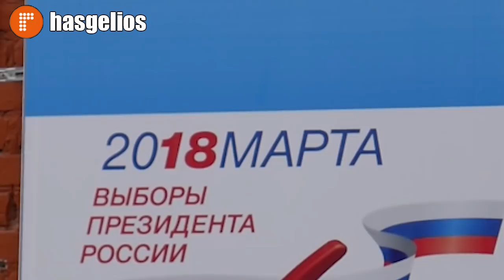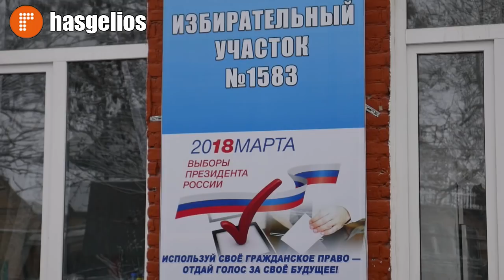Хасавюрт готовится к выборам